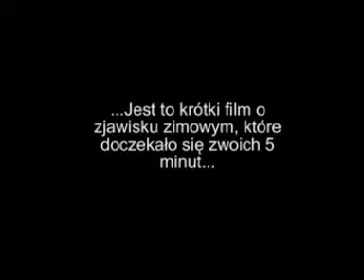Śnieżyca w Żarach 15.02.2012.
Śnieżny epizod na koniec panowania zimowej pogody.